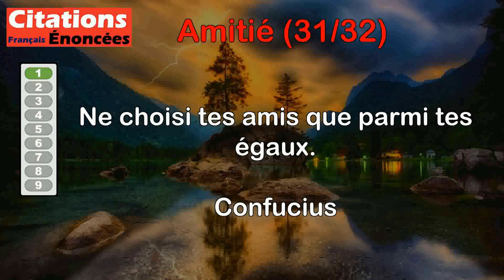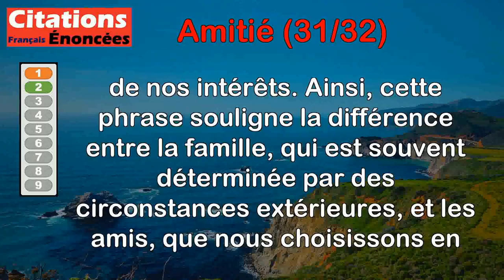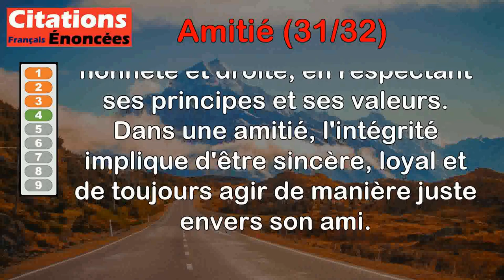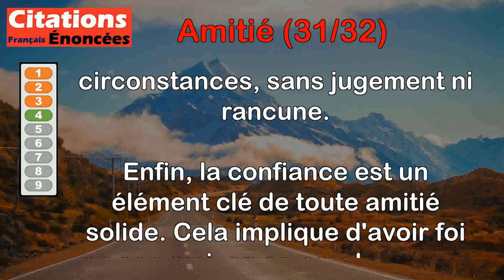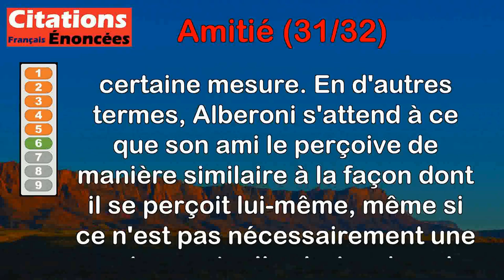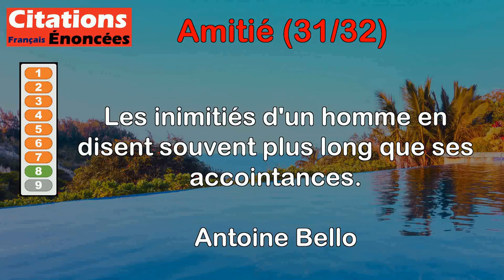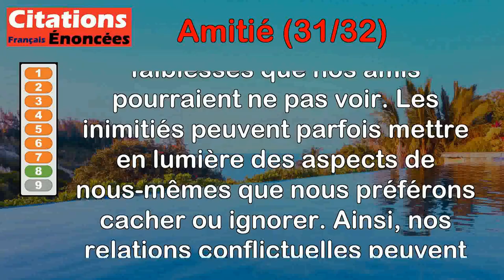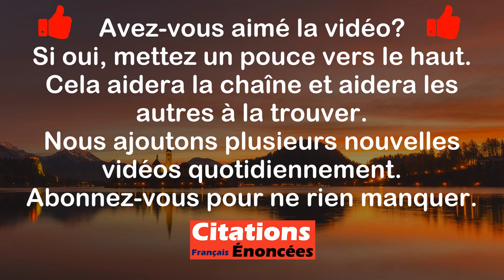Citations - Amitié (31 de 32)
00:00 Introduction
00:08 Confucius - Ne choisi tes amis que parmi tes égaux.
00:52 Jacques Delille - Le sort fait les parents, le choix fait les amis.
01:36 Jim Morrison - Un ami est quelqu'un qui vous donne la liberté d'être vous-même.
02:16 Ralph Waldo Emerson - L'essence de l'amitié est l'intégrité, la complète magnanimité et la confiance.
03:46 Jim Rohn - Les amis sont ces gens incroyables qui savent tout sur vous et continuent à vous aimer.
04:51 Francesco Alberoni - De mon ami, j'attends qu'il partage l'image que je me fais de moi-même, du moins dans une mesure raisonnable.
05:44 Francesco Alberoni - Un ami est toujours habile à la maïeutique, il suscite en nous une réflexion honnête et objective.
06:30 Antoine Bello - Les inimitiés d'un homme en disent souvent plus long que ses accointances.
07:19 John Green - Les bons amis sont difficiles à trouver mais impossible à oublier.